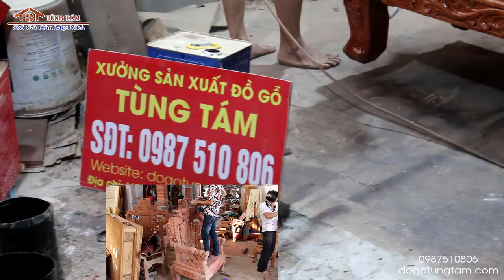✅ Bộ Bàn Ghế Trạm Rồng Khuỳnh, nghê đỉnh Anh Ty _vĩnh tường- Vĩnh Phúc